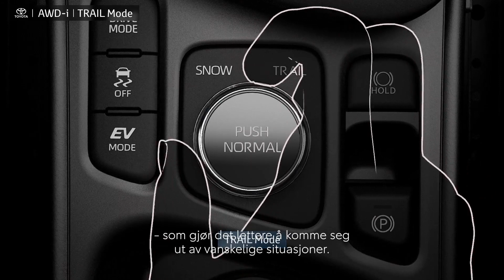Yaris Cross – Historien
Møt Yasunori Suezawa, mannen bak Yaris Cross. Her forklarer han hva som har vært hans viktigste inspirasjon og resultater i utviklingen av den nye bilen. Alt fra fra det klasseledende Hybrid AWD-i-systemet via det stilige designet til den avanserte sikkerhetsteknologien. Les mer om Yaris Cross her